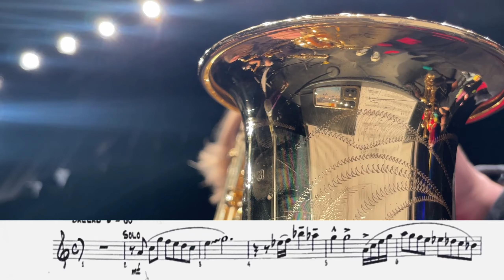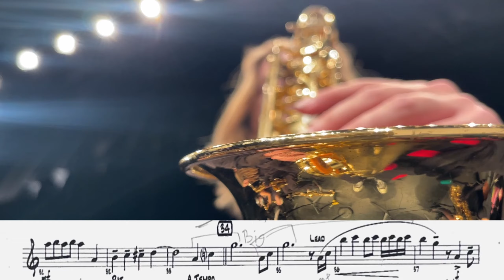Pure Imagination Solo Alto Stand Cam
Pure Imagination by Leslie Bricusse and Anthony Newly arr, Craig Skeffington performed by ACHS jazz 1.

Director - Cameron Guerrero
Soloist - Jackson DeCanio